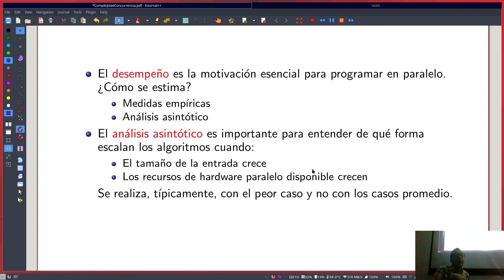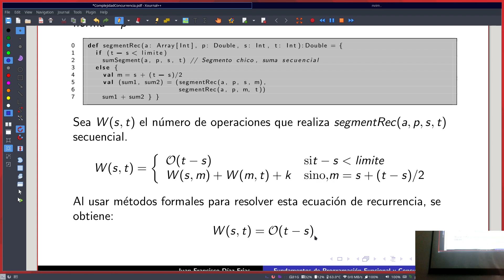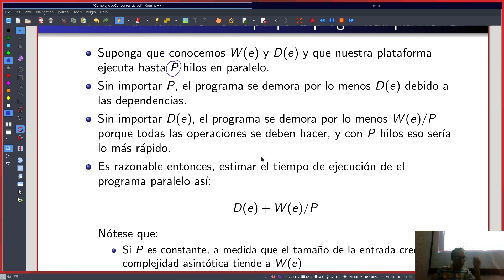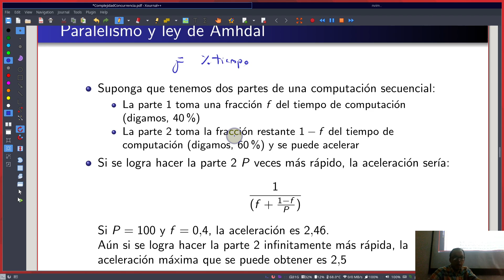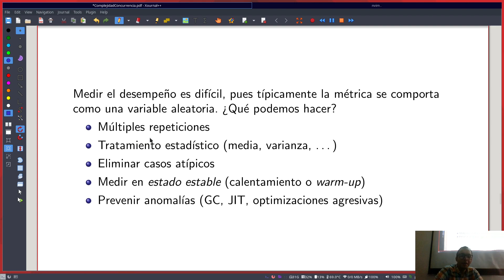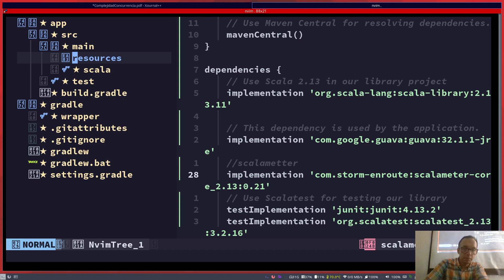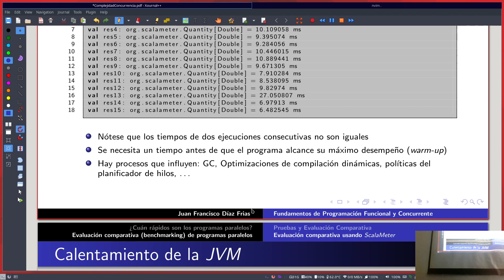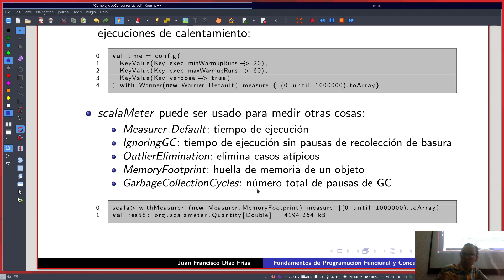PFC Martes Clase 12 4 Complejidad concurrencia